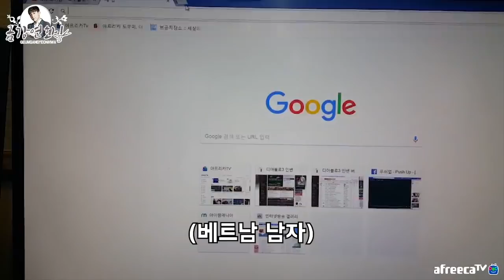길거리 번화가에서 커트를 도전해봤습니다. (갓성은)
촬영장비: 갤럭시노트5, CANON 800D, RODE VideoMic GO, litra lighting
영상 편집: 커디스미디어(손승연님)
썸네일편집: 고은님

금강연화 예약: 네이버에 어벤져스헤어 검색 후 예약하기 2월예약은
1월31일 오전 9시에 예약버튼 오픈!